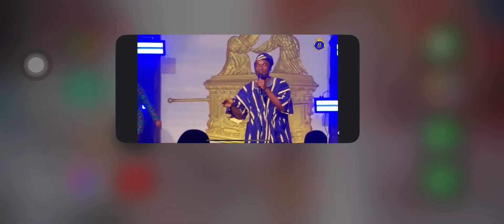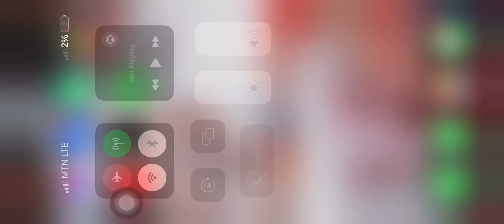Awoyo praise by Min Darlington